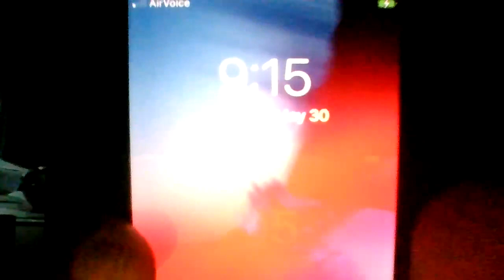EVIL THAT THEY DO TO ME! AS THE GRANDMA & MACIA & BADASS BOY GETS HIGH ON DOPE! VID 20240530 103543